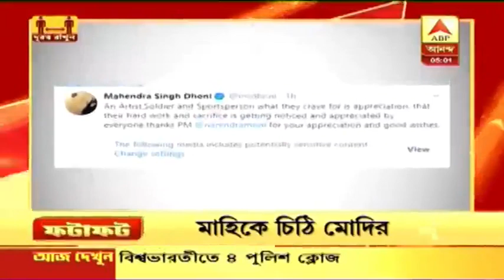ফটাফট: আলিপুর-হাওড়ায় বিদ্যুৎস্পৃষ্ট হয়ে মৃত ৪, রাজ্য জুড়ে কার্যকর সাপ্তাহিক লকডাউন, সঙ্গে অন্য খবর